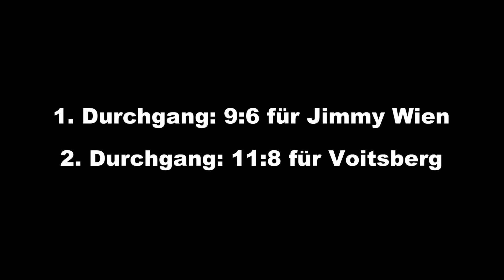SL Vorrunde Sommer 2013, Voitsberg gegen Jimmy Wien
Österreichische Stocksport Staatsliga der Herren 2013, 2. Vorrunde, Spiel ESV SP Pongratz Kowald Voitsberg gegen ESV Jimmy Eisstöcke Wien. 3. und 4. Durchgang